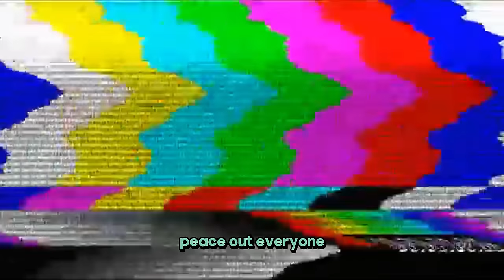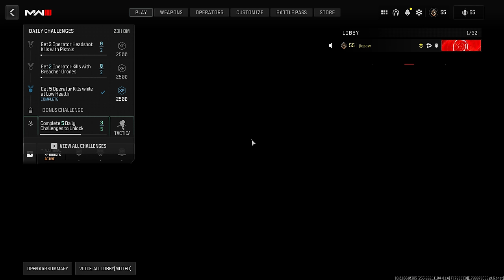Sniping without a Scope Made People RAGE on MW3